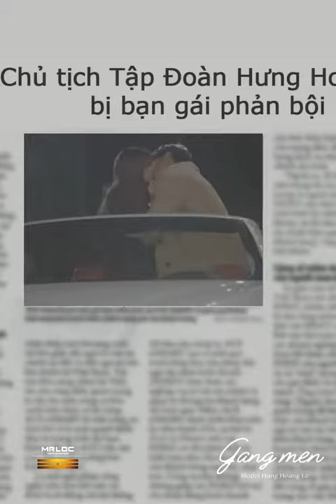Chủ Tịch tập đoàn bị bạn gái phản bội nó lạ lắm...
( Cậu chuyện video ngắn + bộ ảnh sắp Up Date nói về đàn ông thành công vì tình cảm mà thay đổi con người khác hẳn ) Gang Men Style | Model